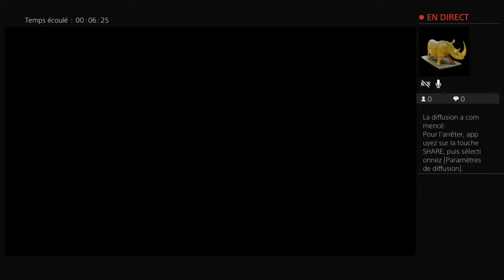QC_MORENCY_QC nhl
PS4 playstar